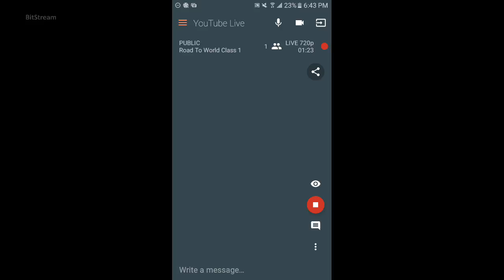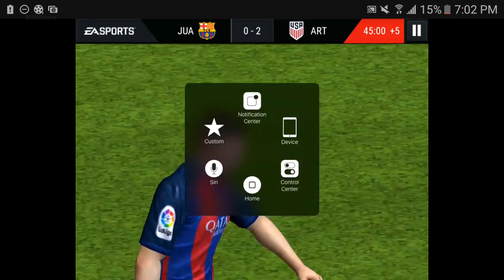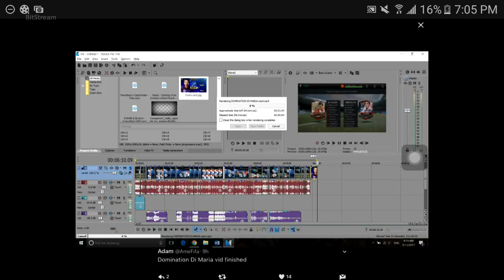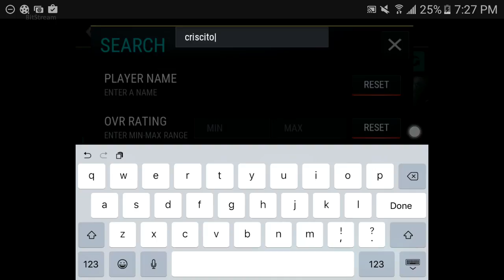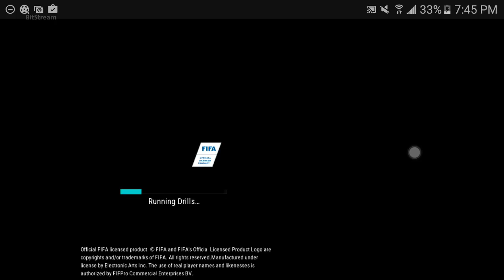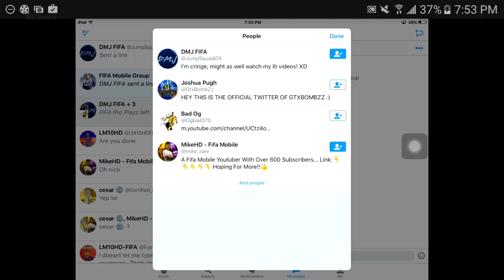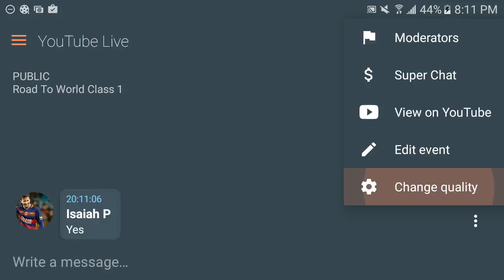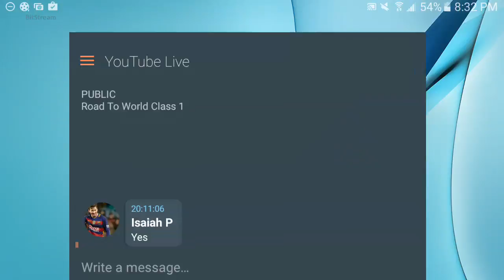Road To World Class 1